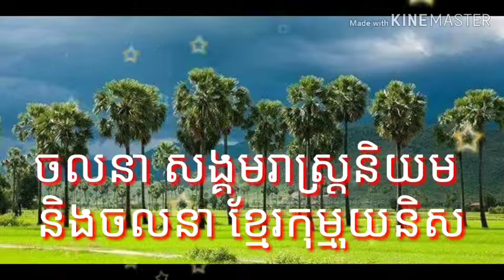ប្រវត្តិសាស្ត្រប្រទេសកម្ពុជា ២២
ចលនាសង្គមរាស្ត្រនិយម និងចលនាខ្មែរកុម្មុយនិស